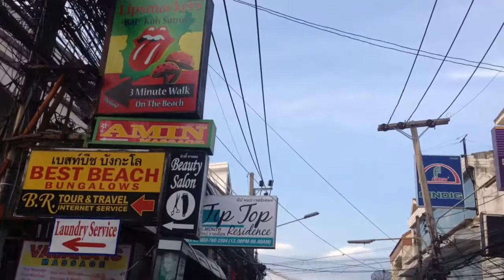Chawang 7AM, struji struja